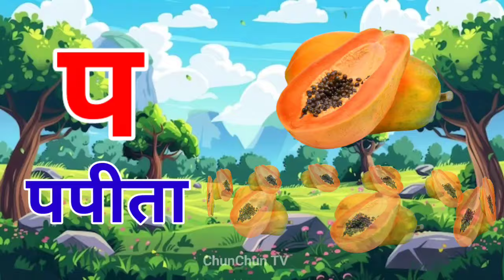अ से अनार, आ से आम, हिंदी वर्णमाला, अआइईउऊ,क से कबूतर,a se anar,aa se aam, हिंदीस्वरब्यंजन